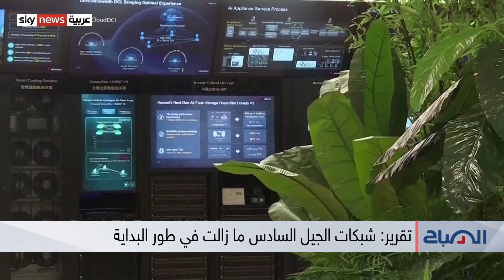هل أصبحت شبكات الجيل السادس قريبة المنال؟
في فقرة "ديجي-تك" لليوم، وفيما لا يزال العالم يتحسس خطاه الأولى نحو الاستفادة الفعلية من الجيل الخامس من شبكات الاتصال، فقد ظهرت ملامح تنافس عالمي على تطوير الجيل التالي، أي شبكة الجيل السادس... وتَطرح مساعي تطوير شبكات الجيل السادس آفاقًا تكنولوجية، تدفع الاقتصاد العالمي، وتنعكس على عمليات التطور الرقمي في المجتمعات فهل تُغيّر شبكات الجيل السادس اتجاهات التنافس العالمي؟ نتابع التقرير التالي.